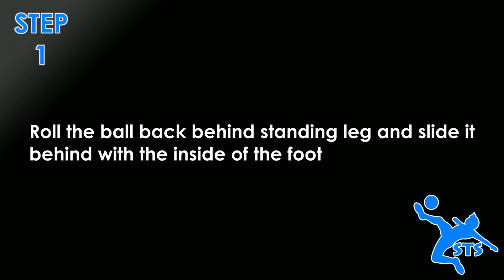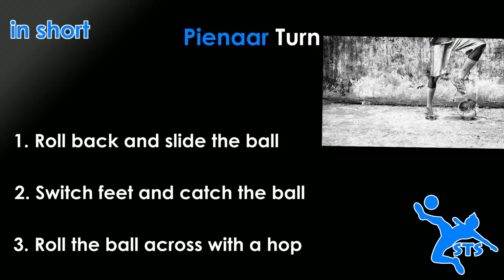Learn Steven Pienaar Turn Football Soccer Skills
Steven Jerome Pienaar is a South African footballer who currently plays for English club Everton and was captain of the South African national team until October 2012. He primarily plays attacking midfield.

STEP 1
Roll the ball back behind standing leg and slide it behind with the inside of the foot

STEP 2
Stop the ball with the other foot by switching body weight and changing feet quickly

STEP 3
Roll the ball back across hopping with the other foot forward
(ball travels behind the hopping foot, protecting the ball from the opponent)

Practice, Practice,and Practice!!!